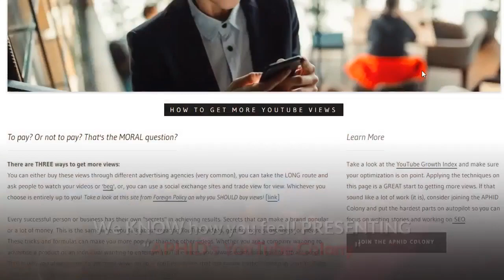APHID Inc's Top Websites To Find More Viewers - FREE Views 2019!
- Looking for MORE VIEWS on your YouTube videos?

Take a look inside APHID Inc's Top Websites To Find More Viewers! We know the struggle is real

› Looking for views to help monetize your channel? Finding new viewers and increasing watch time IS difficult! We pride ourselves in being a one stop shop for all the resources to do exactly that!

› Did you know MOST VIEWS are bought and paid for? That is actually easier to pay for views than to find them? We aren't asking you to do that! Let's do it for FREE in 2019!

› APHID Inc. Online provide free and paid tools and services to rank videos and get found organically.

Advanced understanding of titles, descriptions, tags, thumbnails, SEO, blogs, forums, websites to submit to, Facebook & Reddit groups! Designed by YouTubers, for YouTubers! Following the formula gets you paid while you create!

› We have successfully monetized numerous channels in a matter of months using all the free services in the index. Learn our techniques we used to start getting PAID on youTube! Get the Tips, tricks, techniques and software the agencies DON'T want you to have! Grab some free software while you are at it!